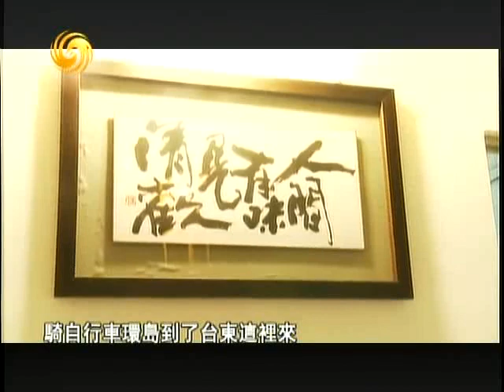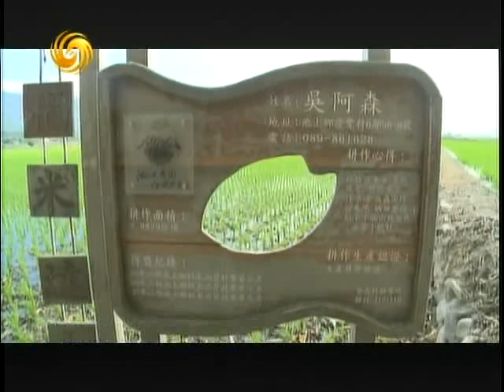锵锵三人行20120403林怀民创办台湾第一个职业舞团：云门舞集 舒国治 梁文道